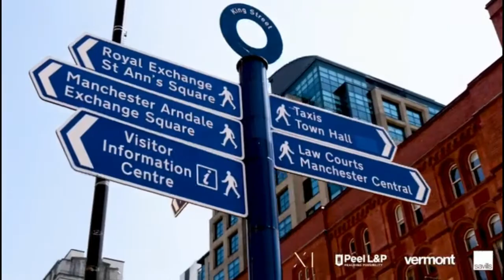X1 x KPMC Manchester Waters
X1 x KPMC x Gateley Manchester Waters Property Exhibition

Situated in a prime waterside location. For buy-to-let investors and owner-occupiers. Offering luxury studios, one, two and three bedroom apartments in Manchester.